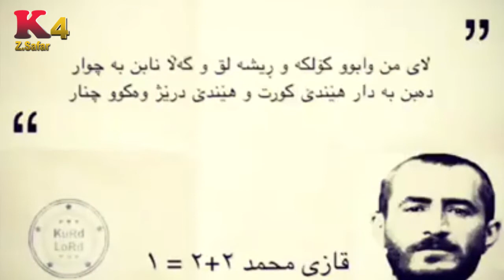نظرية قاذي محمد الكوردستانية The theory of Qazi Mohammad Kurdistan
قاضي محمد (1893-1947) زعيم كردي ورئيس جمهورية كردستان (جمهورية مهاباد)، ثاني من اعلنوا الدولة الكردية في الشرق الأوسط (بعد جمهورية أرارات): قاضي محمد (قاضي ولات الكردي). يرى الباحثون المعاصرون ان قاضي محمد كان واحدا من القيادات الكردية الأكثر تقدما في التاريخ. هو ابن القاضي علي بن قاسم بن ميرزا أحمد، ولد لأسرة غنية عام 1901 في مدينة مهاباد الإيرانيةالقريبة من مناطق الحدود الإيرانية مع الاتحاد السوفيتي (سابقا). عُرف عن قاضي محمد اهتمامه بأمور العلم والشريعة والفقه الإسلامي، وإتقانه إلى جانب لغته الكردية الأم العربية والتركية والفارسية والفرنسية إلى جانب إلمامه بالإنجليزية والروسية. عين مسؤولا ثقافيا في مهاباد عندما افتتحت أول مدرسة بالمدينة، حيث شجع الناس على تعلم العلوم والفنون لمواجهة ما كان يوصف بالاضطهاد والظلم بحق الكرد، عارض القبلية بشدة وعرف عنه تواضعه واهتمامه بالفقراء. وتشير الكتابات الكردية إلى التأثير الكبير لشخصية قاضي محمد بين مختلف طبقات الشعب الكردي. تأثر قاضي محمد بالأفكار الديمقراطية والوطنية، وانضم في ثلاثينيات القرن المنصرم إلى حزب خويبون الذي تأسس عام 1927. عام 1942 تأسست جمعية بعث كردستان، وتركز نشاطها في مهاباد، ثم تحول اسمها عام 1945 إلى الحزب الديمقراطي الكردستاني وكان بزعامة قاضي محمد، وكان برنامجه يتلخص في تحقيق الحرية في إيران، والحكم الذاتي لكردستان داخل الحدود الإيرانية، والإخاء مع الشعب الأذربيجاني وكل الأقليات غير الفارسية، وانتشرت شعبية الحزب في المنطقة وضمت مختلف فئات الكرد. استثمر قاضي محمد ظروف ضعف الحكم في طهران ووجود القوات السوفياتية في الأراضي الإيرانية، ليعلن في 22 كانون الثاني/يناير 1946 قيام ما عرف بجمهورية مهاباد أو جمهورية كردستان الديمقراطية بالوصف الكردي، وانتخب رئيسا لها. واعتمد على السوفييت في تسليح قوات حزبه وتدريبهم. يقول الأكراد عنه في أدبياتهم أنه امتاز بنكران الذات لذا فقد أحبه أبناء شعبه فاطلقوا عليه لقب "بشه وا" أي الإمام حاول التفاوض مع حكومة طهران حول علاقة جمهوريته بوصفها سلطة حكم ذاتي بالحكومة المركزية، لكن الحكومة الإيرانية ردت في كانون الأول/ديسمبر 1946 بإرسال حملة عسكرية (بعد انسحاب القوات السوفياتية من إيران) نجحت في القضاء على الجمهورية الكردية الفتية. بعد وصول القوات الإيرانية إلى مهاباد قام قائد تلك القوات همايوني بجمع قادة حزب الديمقراطي الكردستاني الإيراني في بلدية المدينة، وطلب منهم الأسلحة المستلمة من الاتحاد السوفييتي، فأجابوه أن البنادق وزعت وأحرقت قائمة الأسماء الذين استلموها، وقام قاضي محمد بوضع مسؤولية هذا العمل على عاتقه الشخصي فقط، فاعتقل ومعه جميع الموجودين من قادة الحزب البالغ عددهم 28 عضوا. تمت محاكمة قاضي محمد عسكريا فحكموا عليه بالإعدام في 23 كانون الثاني/يناير 1947 في ساحة جارجرا فجرا وهي نفس الساحة التي أعلن فيها الجمهورية.
قاضي محمد
النظرية الهندسية
Follow us on page Facebook.
Follow us on Vimeo.

كوردستان العراق
كوردستان تركيا
كوردستان سوريا
كوردستان ايران
kurdistan syria, kurdistan terkye, kurdistan iran, kurdistan iraq
 kurdistan
كوردستان
كردستان
zerevan safar
زيرفان سفر
زێرەڤان سەفەر